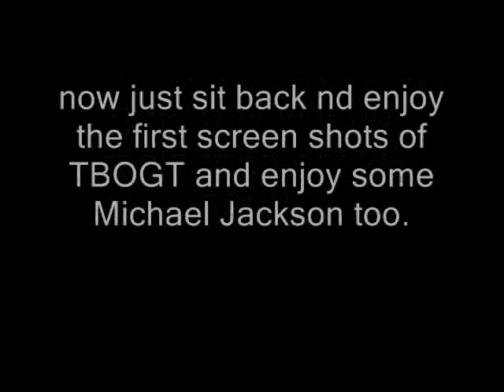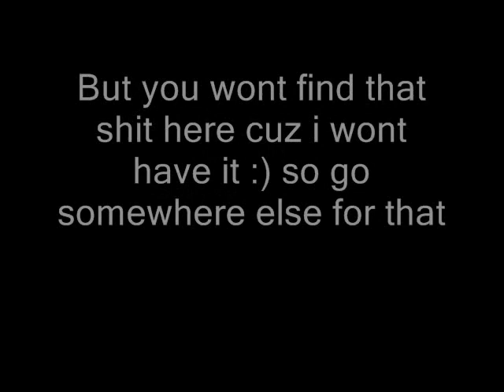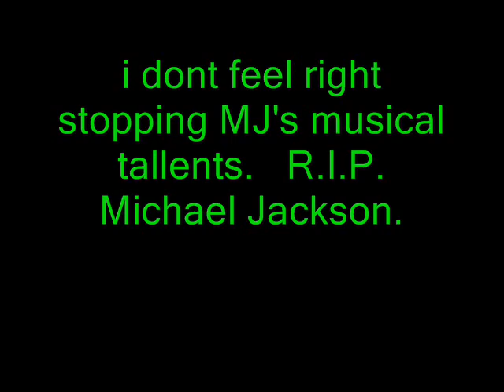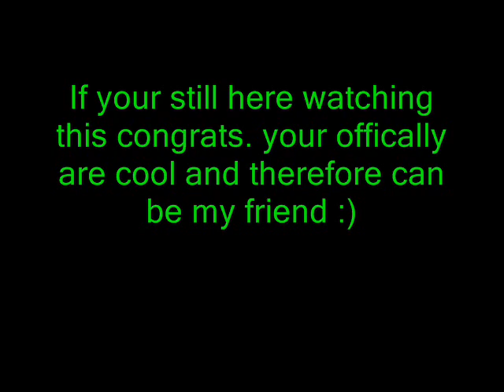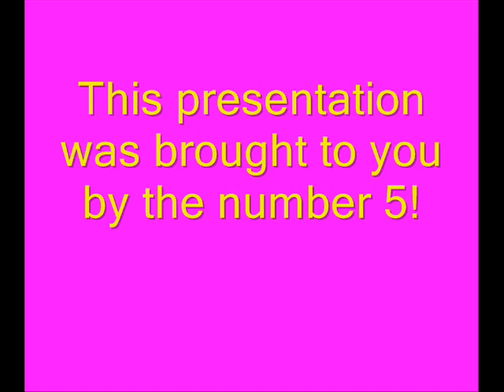GTA IV The Ballad Of Gay Tony screenshots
Enjoy screenshots and shit like that from R* new DLC for GTAIV, The Ballad Of Gay Tony, Trailer is now out, go check that shit out, but i dont got it cuz thats how i roll, MOTHA FUKKA!